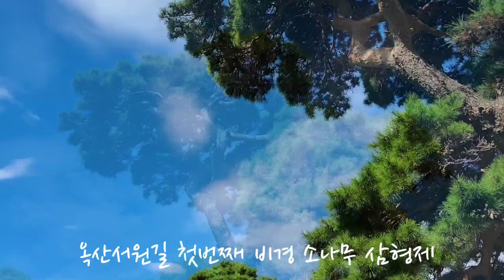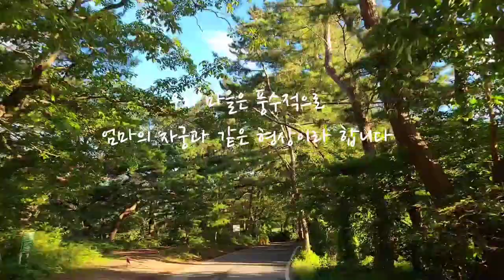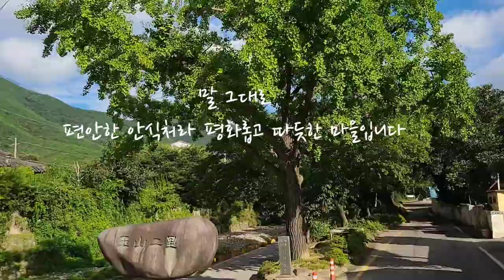가을 하늘아래 유네스코 문화재마을로 들어가는 풍경 힐링을 찾아서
우리마을은 옥산서원과 독락당
정혜사지13층석탑등 문화재가 많은 마을입니다
선비의 마을로 들어가는 길을 영상으로 담았습니다